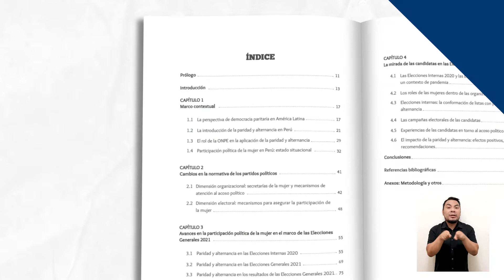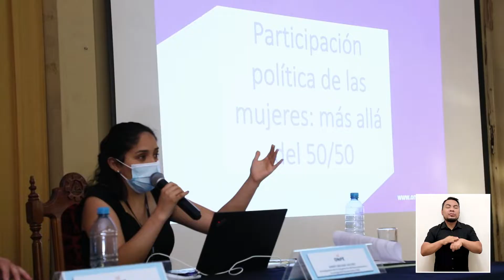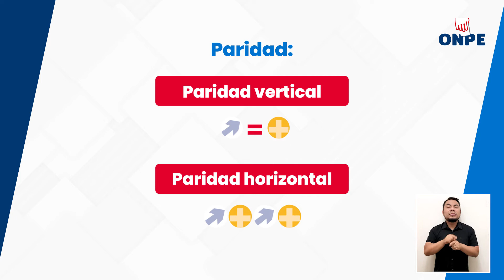Paridad y Alternancia. EG 2021: Avances hacia una democracia paritaria. Resumen de los talleres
Conoce más de los talleres que realizamos, junto con el programa de la Unión Europea EUROSocial+, para promover la aplicación de la Ley de Paridad y Alternancia.